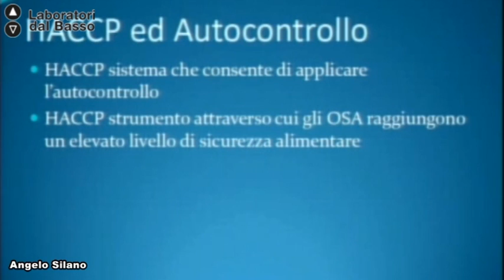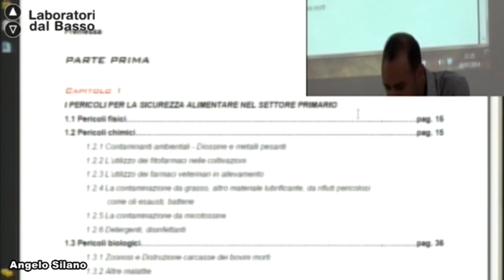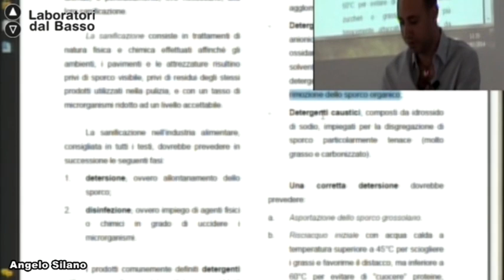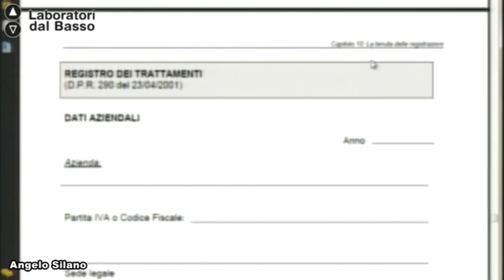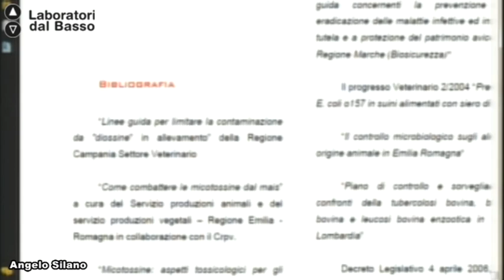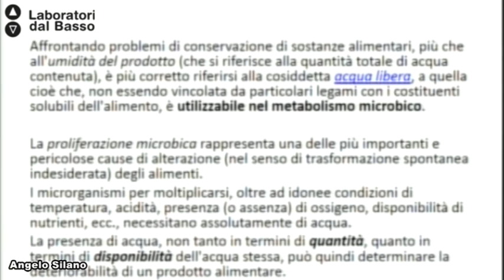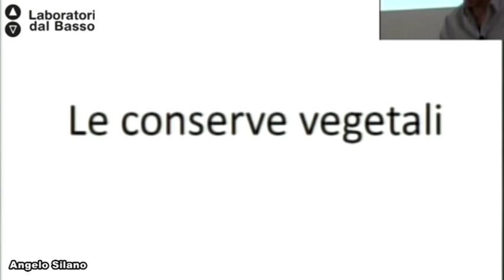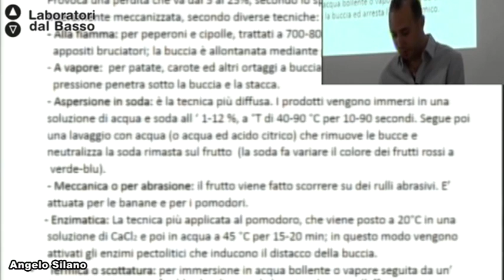Ldb Agroecologia 2_09 (parte 2) Silano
Lezione 09 (parte 2): Industria enologica
Docente: Angelo Silano
Contenuti: Processi dell'industria enologica:
- correzioni vino nuovo, chiarificazione e stabilizzazione
- Invecchiamento
- Classificazione
-  Aceto